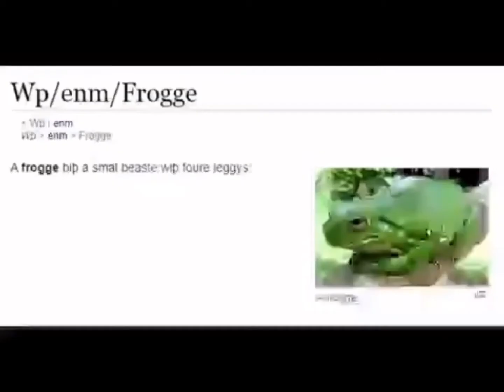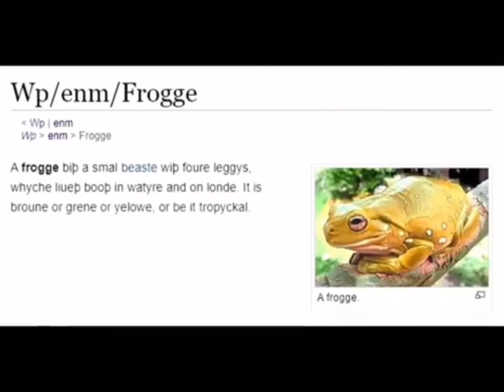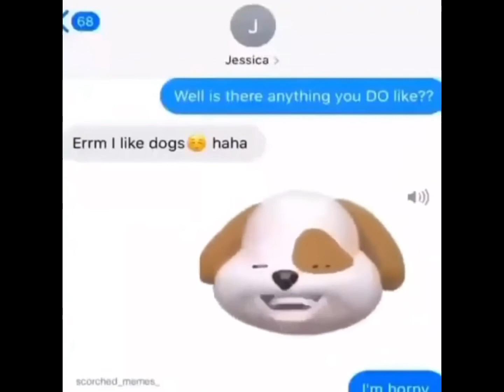DANK MEME COMPILATION FOR IMPOSTERS ONLY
it’s been a hot minute since I uploaded a compilation sorry felläs.